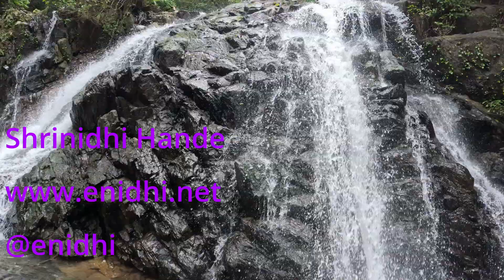Vajragundi falls near Kumta | Amazing multi stage waterfall!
Vajragundi falls near Kumta is an amazing falls viewable at 3 different levels...